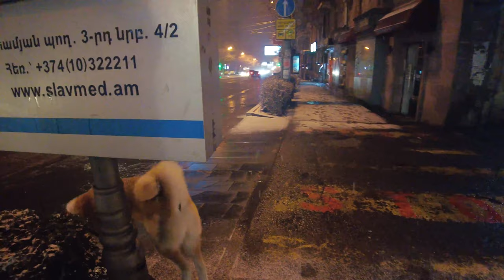Walk my Japanese Akita with me in snow night. March 20, 4K 60fps Walking in Yerevan. Binaural